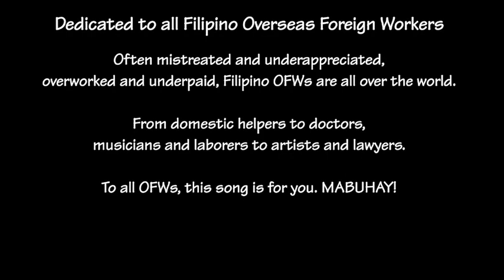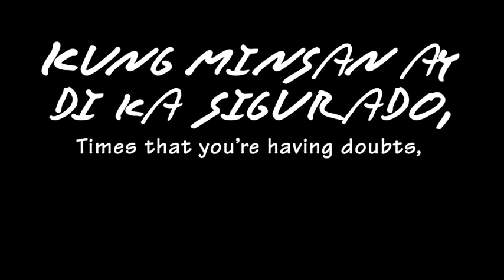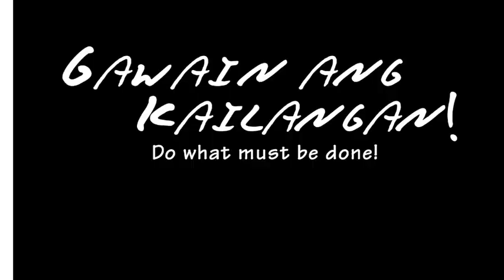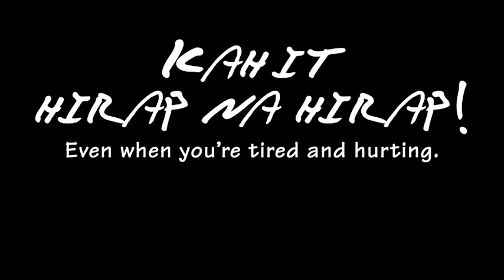Sige lang, sige lang! (Song for OFWs-Words and Music by Tesoro)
Dedicated to all our hardworking Overseas Filipino Workers.

Often mistreated and under appreciated, overworked and underpaid, OFWs are all over the world. From domestic helpers to doctors, musicians and laborers to artists and lawyers. Unfortunately, their woes started in the Philippines where they were lied to by recruitment agencies.

As one foreign observer wrote, if all Filipino OFWs went home, the world would come to a standstill.

To all OFWs, this song is for you. MABUHAY!

Words and music by: Tesoro • Trumpet solo by: Andrew DiMaria
Copyright     ASCAP JUNE 2013
Recorded and produced: Lake Forest, California